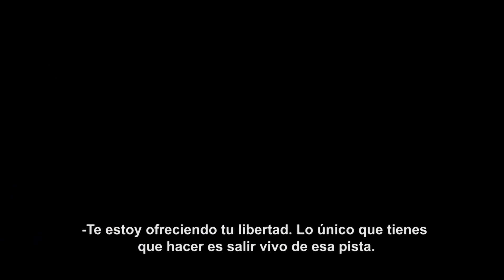FullScreen - Episodio 10 - Bits - MX